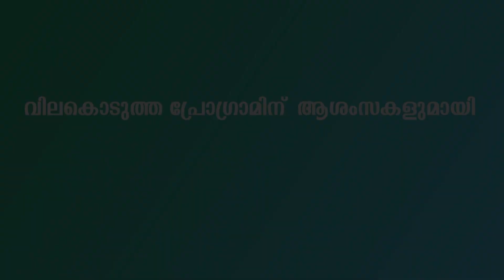ആശംസകൾ l Pr. Robin Xavier l വിലകൊടുത്തവർ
“വിലകൊടുത്തവർ” പ്രോഗ്രാമിന് ആശംസകളുമായി Pr. Robin Xavier, Pastor, Lamps For Christ AG Church, Dhamtari, Chhattisgarh.

Coming Soon on Vilakoduthavar - Episode #58 with Pr. Y. Yohannan & Mrs. Priya Yohannan PART #2 on Aug 4, 2021 at 6PM IST.
Watch & Be Inspired!